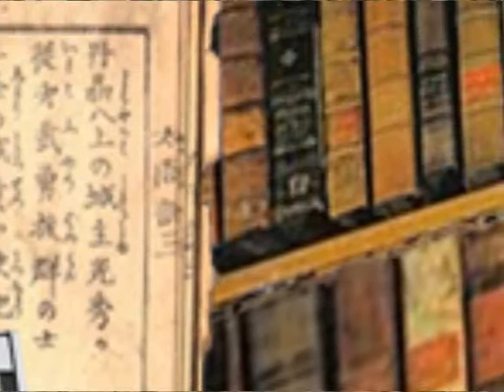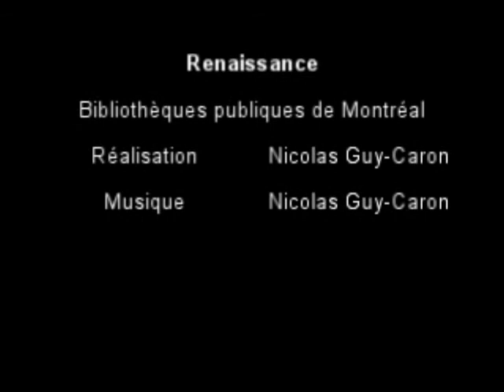Renaissance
À l'occasion du lancement de son nouveau portail, les bibliothèques de la Ville de Montréal ont lancé un concours intitulé BIBLIOCLIP qui récompense les créateurs de courtes vidéos sur le thème des bibliothèques et de Montréal.

Cette vidéo a été réalisée par Nicolas Guy-Caron